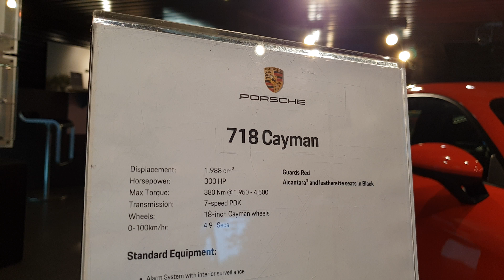2019 Porsche 718 Cayman | Exterior and Interior in 4K 60FPS | The Legend Lives On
You can feel free to contribute even little amount. This is Just to know that how many people like my channel and encourage me.